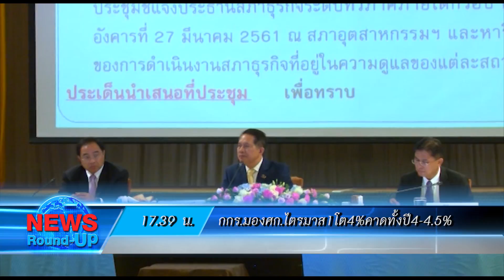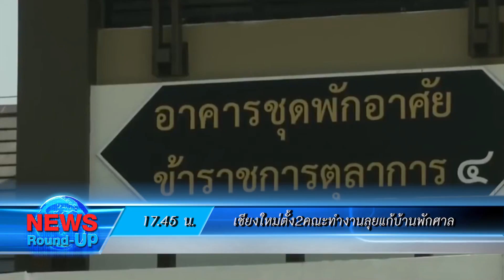เกาะสถานการณ์ 18.30 น.(07/05/61)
17.03 น. มติป.ป.ช.ฟ้อง"ทักษิณ"ผิด ม.157 คดีทุจริตฟื้นฟู ทีพีไอ ยื่นให้ศาลฎีกานักการเมืองแล้ว

17.12 น. นายกฯ มอบเอกสารสิทธิ์ ในที่ดินทำกิน ให้กับผู้แทนชาวบ้าน จ.บุรีรัมย์ พร้อมระบุ ยินดีและดีใจที่ได้มา เป็นนายกฯ 4 ปี
ไม่เคยเห็นคนบุรีรัมย์ทะเลาะกัน

17.28 น. "อนุทิน" ขออย่ามองการลงพื้นที่นายกฯ ดึงนักการเมือง แจงใช้สนามช้างเนื่องจากประชาชนมารอต้อนรับจำนวนมาก

17.39 น. ที่ประชุม กกร. มอง เศรษฐกิจไตรมาส 1 ขยายตัวร้อยละ 4 คาดทั้งปีโตร้อยละ 4-4.5 ส่งออกร้อยละ 5-8
เงินเฟ้อร้อยละ 0.7-1.2

17.45 น.  จังหวัดเชียงใหม่ตั้งคณะทำงาน 2 คณะ แก้ปัญหาบ้านพักตุลาการ เตรียมขอเข้ารังวัด10 พ.ค.นี้ และเร่งฟื้นฟูป่า 27 พ.ค.